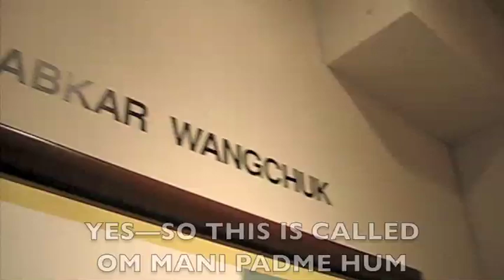Om Mani Padme Hum, Healing Art of Tibet: Paintings by Rabkar Wangchuk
Healing Art of Tibet: Paintings by Rabkar Wangchuk

The following description of Rabkar Wanghuk's art is provided courtesy of Tibet House US:

Rabkar Wangchuk's goal in his painting is to bestow happiness at first sight and to realize and awaken a positive mind. The paintings fuse modern art with traditional Tibetan art by evoking healing from within, shifting the viewer's attention from worldly activity to reality, allowing the flow of nature's intelligence throughout the body to receive peace, harmony and happiness.

Rabkar Wangchuk, former monk and artist trained in tangka painting as well as other forms of traditional Tibetan Buddhist art, served as lead visual artist for nine years at the Tibetan Institute for Performing Arts (TIPA) in his birthplace of Dharamsala.

Exhibit  at Tibet House US
July-November 2008

Shot & Edited by Ashley Young